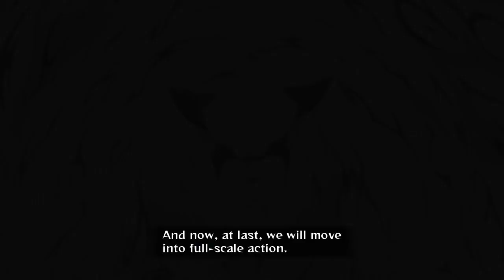Naruto Ultimate Ninja Storm Revolution | Creation of the Akatsuki | Part 2